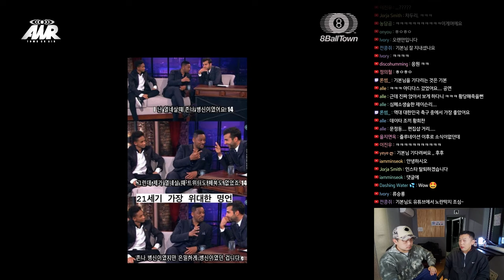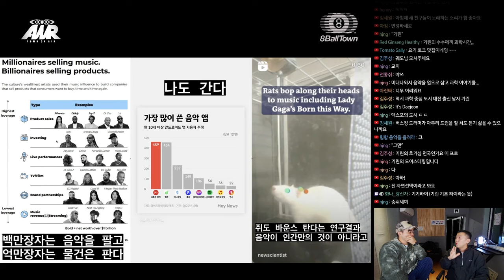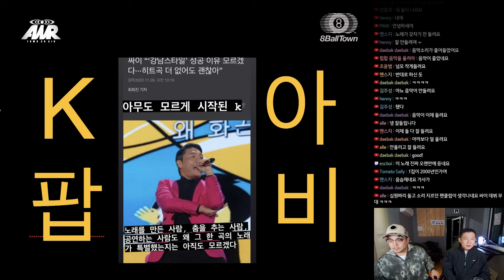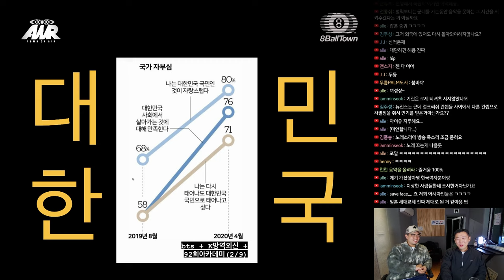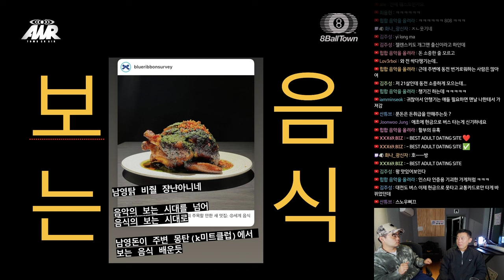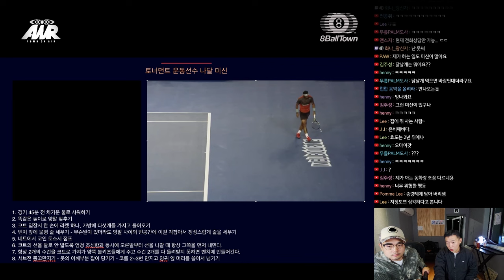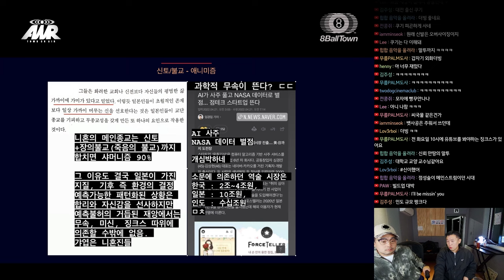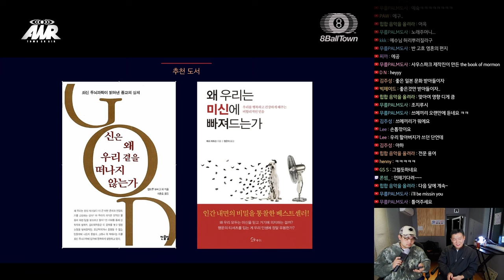음학의 기본 3화 다시보기 | Town on Air_Ep.117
매주 화요일 밤 10시 [TOWN ON AIR]

화제의 음반들과 그 배경에 대한 이야기, 그리고 에잇볼타운 뮤지션들의 근황과 최신음악, 미발표곡 등을 독점으로 공개합니다.